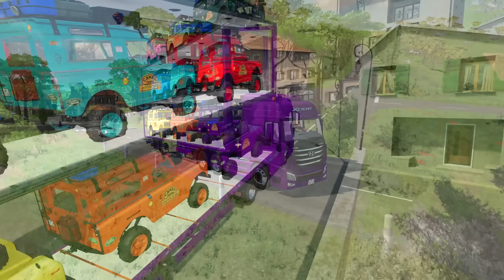TRANSPORTING ANIMALS WITH COLORED FENDT TRACTORS & MAN TRUCKS - Farming Simulator 22